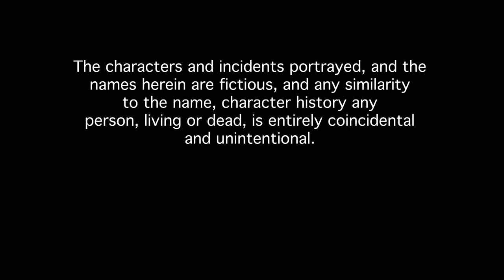Royal Society for the Prevention of Cruelty to Trolleys .mp4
This was filmed on a location shoot at Whitby 2008. Alongside editing and Sound, I also  helped film and starred in this piece.
Fdn Degree Film Production
Director: Simon Rodman
Editing & Sound - Ama Agyemang
This is a piece of aware